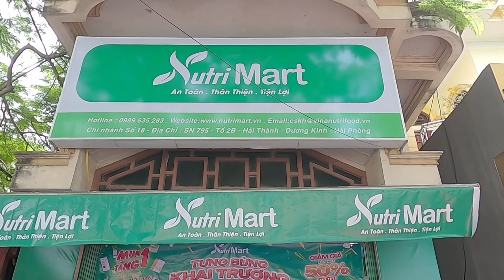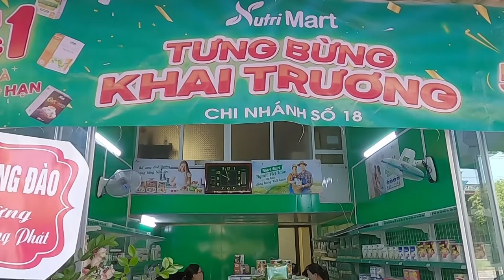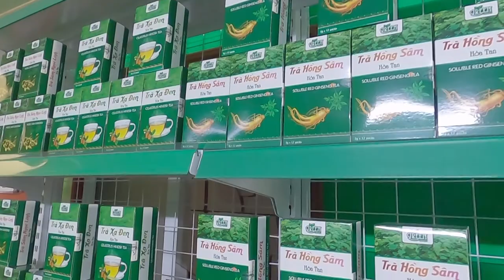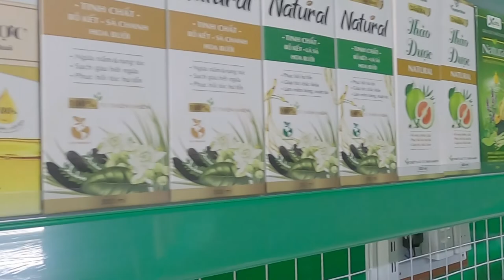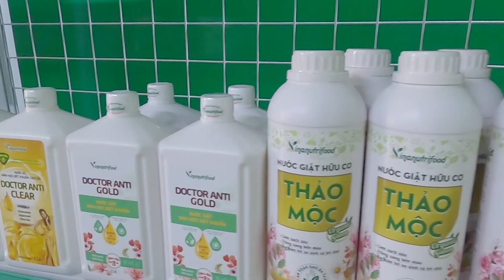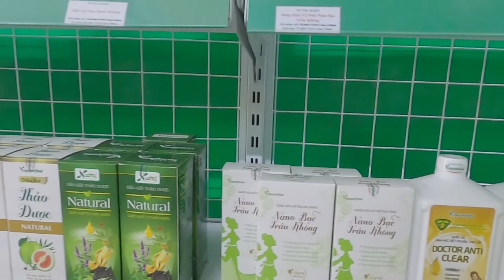HẢI PHÒNG TƯNG BỪNG KHAI TRƯƠNG NUTRI MART